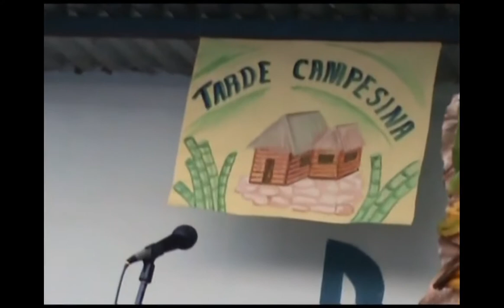Punto Cubano Controversia, Alexander Carmenate vs Yordan Quintero Yayito Carnaval Chambas 2012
Este video fue grabado en el año 2012, corresponde a la presentación de los poetas repentistas, Alexander Carmenate vs Yordan Quintero "Yayito" , en la gala cultural de los carnavales en Chambas, Ciego de Avila, Cuba.